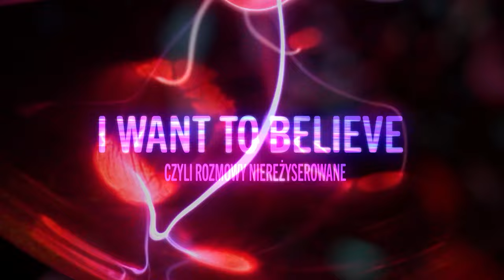"I want to believe" odcinek 9 - Sezon 2 - Karolina Zdrada